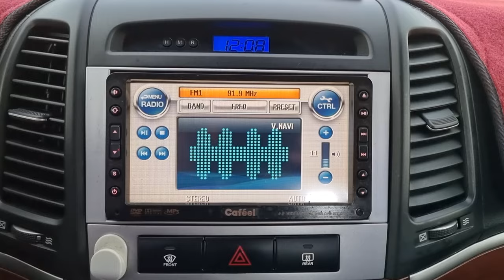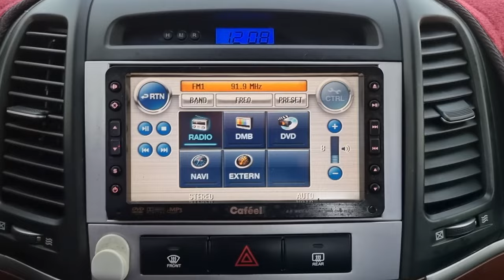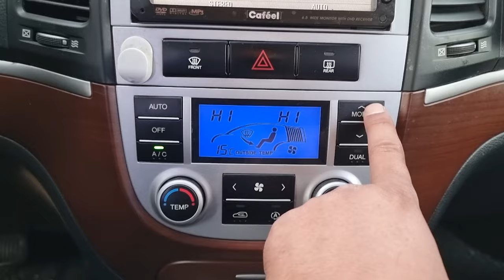2007 HYUNDAI SANTFE (7U138767). CARWARA Korea used car export. 현대 싼타페 중고차수출 카와라